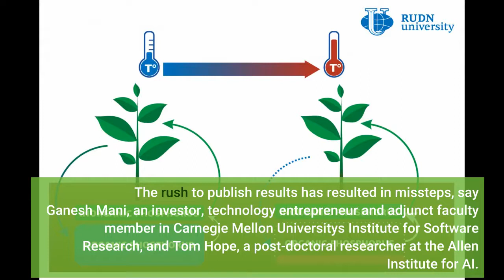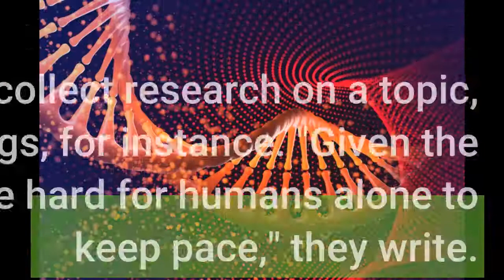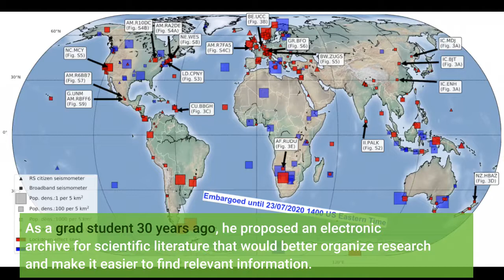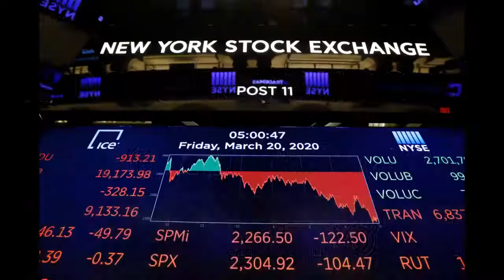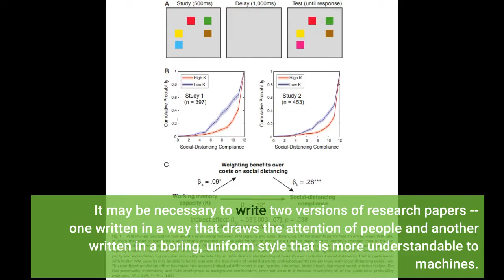Pandemic spawns 'infodemic' in scientific literature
Pandemic spawns 'infodemic' in scientific literature - Information for all latest updates Science and Technology

The science community has responded to the COVID-19 pandemic with such a flurry of research studies that it is hard for anyone to digest them all, underscoring a long-standing need to make scientific publication more accessible, transparent and accountable, two artificial intelligence experts assert in a data science journal. The rush to publish results has resulted in missteps, say Ganesh Mani, an investor, technology entrepreneur and adjunct faculty member in Carnegie Mellon University's Institute for Software Research, and Tom Hope, a post-doctoral researcher at the Allen Institute for AI. In an opinion article in today's issue of the journal Patterns, they argue that new policies and technologies are needed to ensure relevant, reliable information is properly recognized.
Those potential solutions include ways to combine human expertise with AI as one way to keep pace with a knowledge base that is expanding geometrically. AI might be used to summarize and collect research on a topic, while humans serve to curate the findings, for instance.
"Given the ever-increasing research volume, it will be hard for humans alone to keep pace," they write.
In the case of COVID-19 and other new diseases, "you have a tendency to rush things because the clinicians are asking for guidance in treating their patients," Mani said. Scientists certainly have responded -- by mid-August, more than 8,000 preprints of scientific papers related to the novel coronavirus had been posted in online medical, biology and chemistry archives. Even more papers had been posted on such topics as quarantine-induced depression and the impact on climate change from decreased transportation emissions.
At the same time, the average time to perform peer review and publish new articles has shrunk; in the case of virology, the average dropped from 117 to 60 days. This surge of information is what the World Health Organization calls an "infodemic" -- an overabundance of information, ranging from accurate to demonstrably false. Not surprisingly, problems such as the hydroxycholoroquine controversy have erupted as research has been rushed to publication and subsequently withdrawn.
"We're going to have that same conversation with vaccines," Mani predicted. "We're going to have a lot of debates."
Problems in scientific publication are nothing new, he said. As a grad student 30 years ago, he proposed an electronic archive for scientific literature that would better organize research and make it easier to find relevant information. Many ideas continue to circulate about how to improve scientific review and publication, but COVID-19 has exacerbated the situation.
Some of the speed bumps and guard rails that Mani and Hope propose are new policies. For instance, scientists usually emphasize experiments and therapies that work; highlighting negative results, on the other hand, is important for clinicians and discourages other scientists from going down the same blind alleys. Identifying the best reviewers, sharing review comments and linking papers to related papers, retraction sites or legal rulings are among other ideas they explore.
Greater use of AI to digest and consolidate research is a major focus. Previous attempts to use AI to do so have failed in part because of the often figurative and sometimes ambiguous language used by humans, Mani noted. It may be necessary to write two versions of research papers -- one written in a way that draws the attention of people and another written in a boring, uniform style that is more understandable to machines.
Mani said he and Hope have no illusions that their paper will settle the debate about improving scientific literature, but hope that it will spur changes in time for the next global crisis.
"Putting such infrastructure in place will help society with the next strategic surprise or grand challenge, which is likely to be equally, if not more, knowledge intensive," they concluded. Story Source: Materials provided by Carnegie Mellon University . Original written by Byron Spice. Note: Content may be...